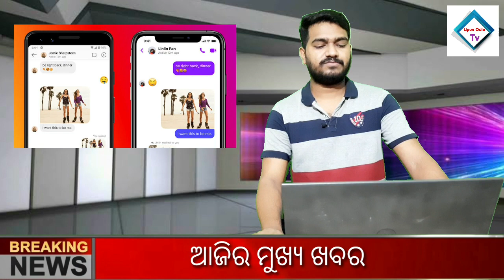Naveen patnaik breaking news | Modi BIG news Today | Train news | heavy rain in odisha today